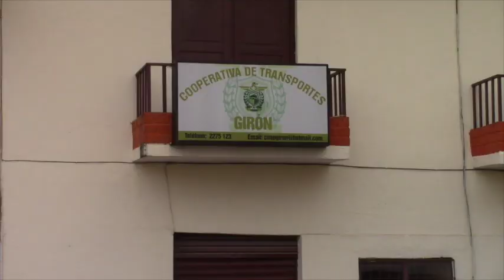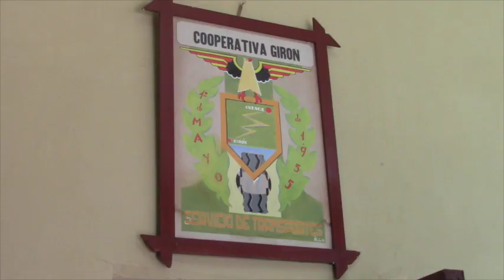62 años de historia conmemoró Cooperativa de Transportes Girón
El uno de mayo, la Cooperativa de Transportes Girón cumplió 62 años de fundación, sus socios como es costumbre celebran esta fecha que coincide también con el inicio del mes de María, quien es su patrona. Los socios mencionaran los actos desarrollados y rememoraron la historia de la institución que es muy antigua no solo en Girón sino en la provincia.